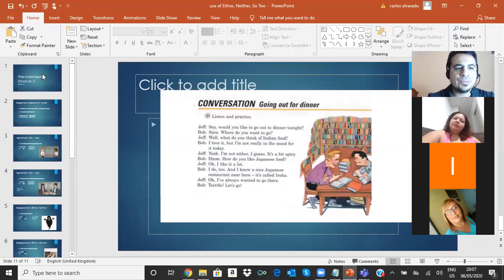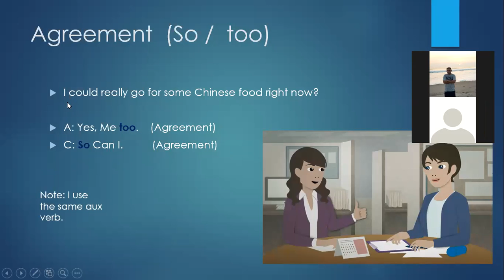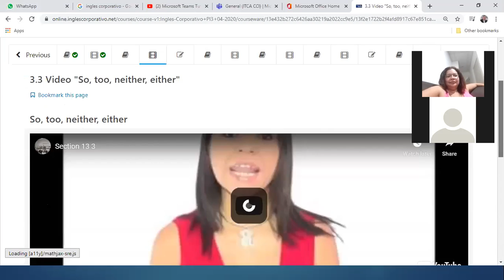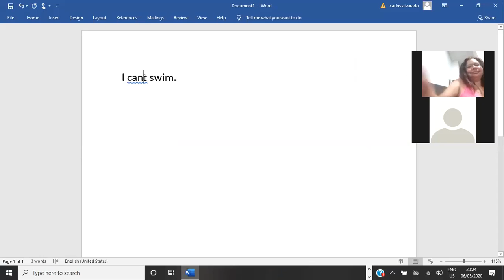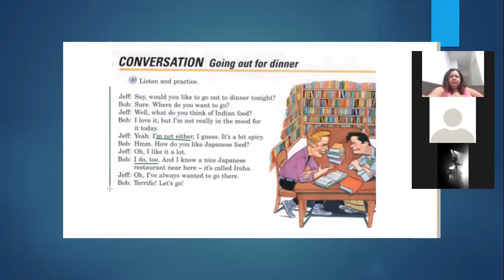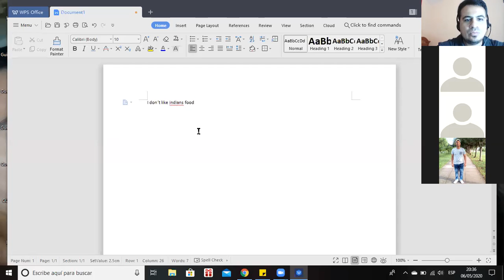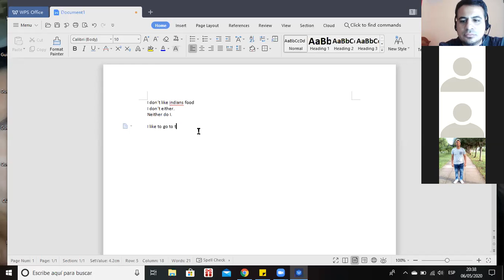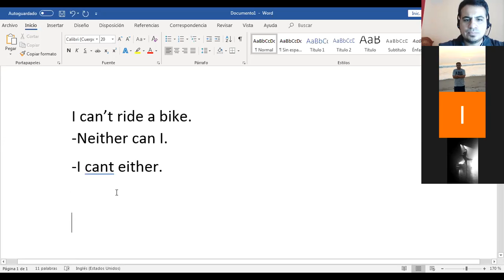Ingles Corporativo- Agreeing and Disagreeing using ''So/Too and Either/Neither''